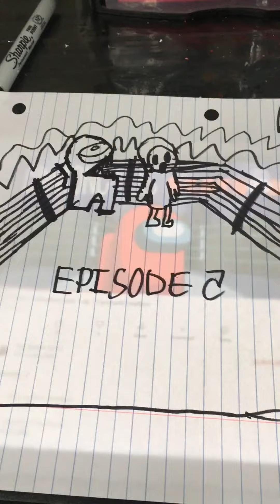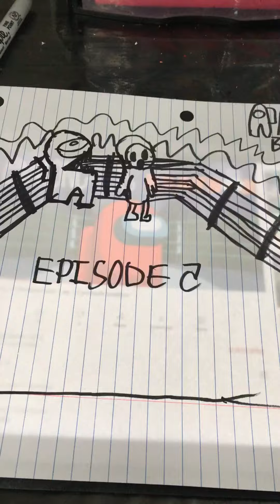Among us beatbox solo